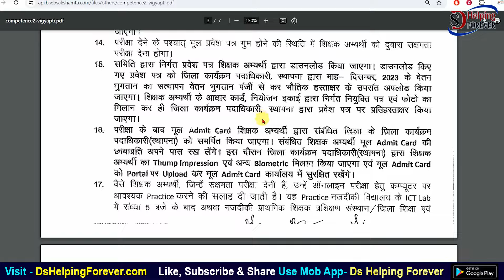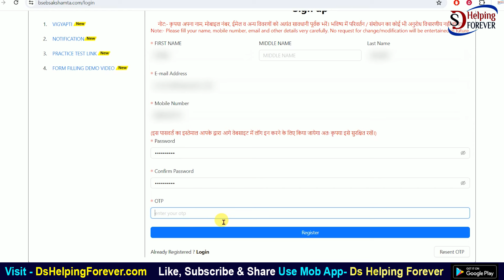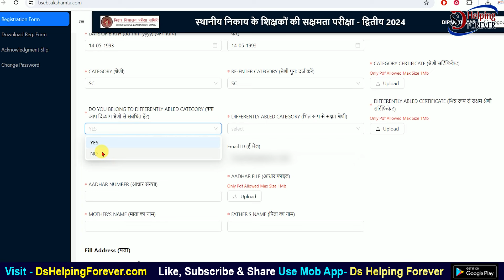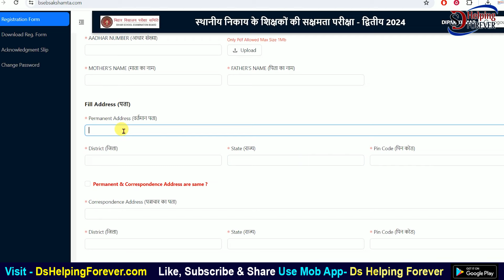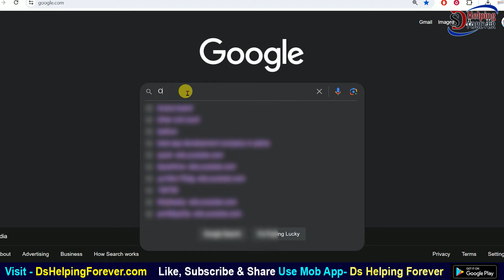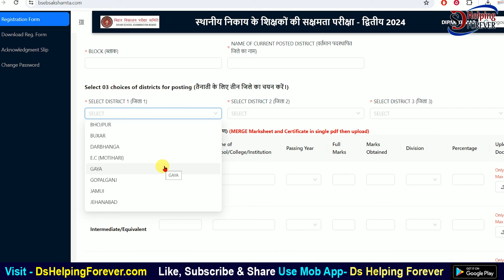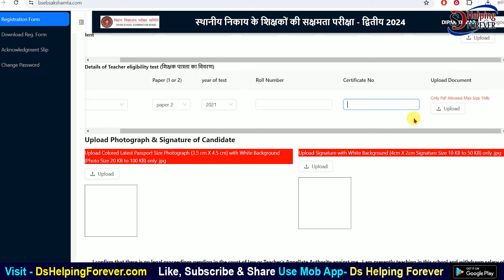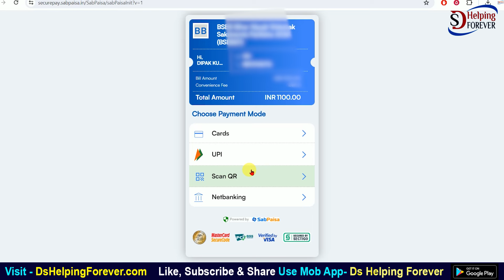Bihar Sakshmta Pariksha Phase 2 Online Form 2024 Kaise Bhare | Sakshamta Exam Online Form 2024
BSEB Sakshamta Pariksha 2024 Notification, Apply Online:- Bihar School Examination Board (BSEB) invites online applications for Sakshamta Pariksha 2024 Second (2nd) from eligible Niyojit Shikshak for class 1 to 12 of various subjects.

All eligible and interested Niyojit Shikshak can apply online at BSEB Sakshamta official website at bsebsakshamta.com from 26th April 2024 to till the application last date 04th May 2024 for Bihar Shikshak Sakshamta Pariksha 2024.